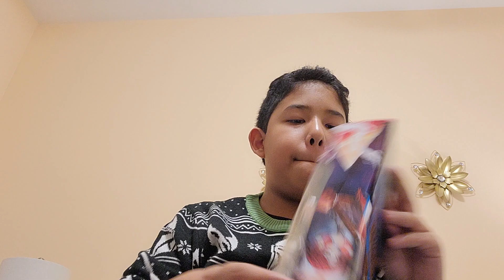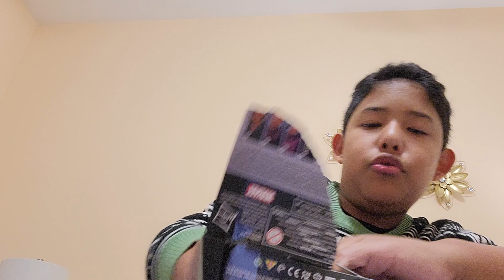My first 5 marvel legends. 🙂🤩